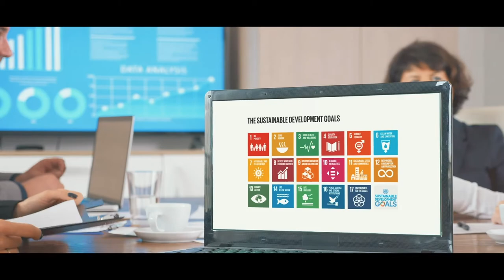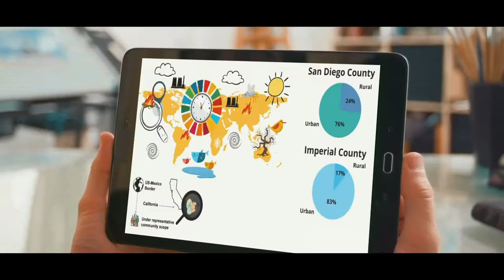Metabolism of Cities Living Lab [MOC-LLAB] Promo Video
Join San Diego State University's (SDSU) Big Ideas Global Movement as the Metabolism of Cities Living Lab (MOC-LLAB) hosted by the Center for Human Dynamics in the Mobile Age (HDMA), Department of Geography at SDSU (San Diego, CA), localizes the United Nations Sustainable Development Goals while “Leaving no one behind” in southern California and the Baja California Mexico region!

The MOC-LLAB is a multi-actor partnership of international interdisciplinary professionals (universities, cities, individuals, and organizations) from across the world (USA, Mexico, Italy, France, and Ukraine) to pioneer new frontiers for better solutions by “Strengthening Diversity and Deliberation in Climate Adaptation Planning” using data-oriented solutions (smart urban systems, citizen science, big data analysis, and model forecasting).

What we do: Create knowledge, Share knowledge, Apply Knowledge, and Foster a Community

For more information about the MOC-LLAB or to join our team please contact Dr. Gabriela Fernandez (Director of the Metabolism of Cities Living Lab) at .

Video Credit(s):
Director: Dr. Gabriela Fernandez
Co-Director: Kamran Monadi
Producer: Dr. Gabriela Fernandez, Kamran Monadi, Carol Maione
Writer: Dr. Gabriela Fernandez, Carol Maione, Kamran Monadi, and Adriel Yepiz
Editor: Juan Villa, Dr. Gabriela Fernandez, and Kamran Monadi
Cinematographer: Juan Villa, Dr. Gabriela Fernandez, and Kamran Monadi
Sound Director: Juan Villa, Dr. Gabriela Fernandez, and Kamran Monadi
Location Interview Sound: Eric Zentmyer, Benjamin Howard, Ethan Garcia (Windsor Film Company), San Diego State University, San Diego, California
Researchers: Dr. Gabriela Fernandez, Kamran Monadi, and Carol Maione
Funding: SDSU Big Ideas
Voiceover: In Sook Diamond
Special Thanks: Dr. Ming-Hsiang Tsou, Karenina Zaballa, Harmit Chima, Harrison Yang, Christian Mejia, Dustin Harrison, San Diego State University Big Ideas Challenge Coordinators (Karen May-Newman, Joyce Gattas), Jennifer Saber, Keely Bamberg, Abdelhamid Hamed, Stuart Henry, Sofia Petersen, Metabolism of Cities Living Lab and Center for Human Dynamics in the Mobile Age (HDMA) Team.